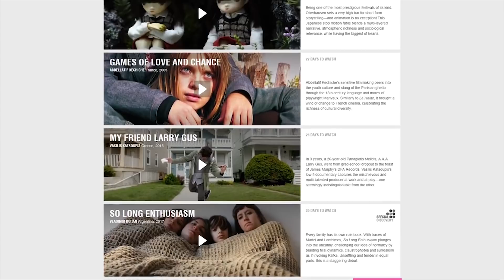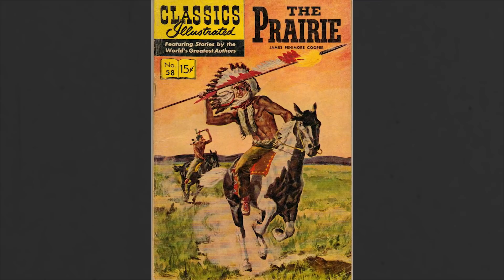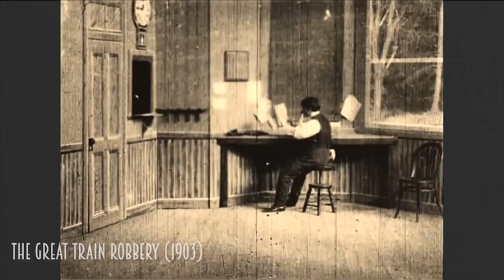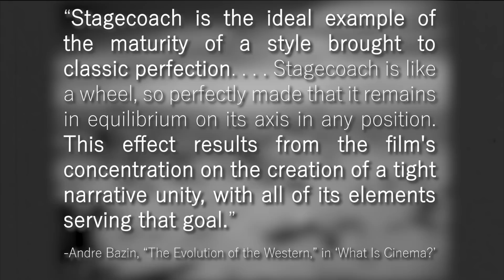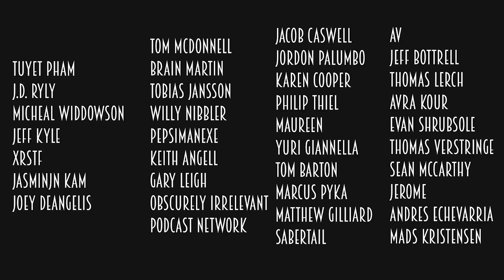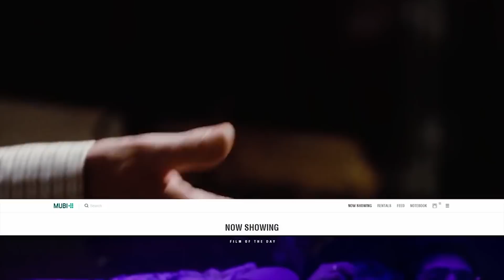1939: Stagecoach - How John Ford saved the Western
Stagecoach (1939) is one of the greatest westerns ever made.  Though its plot is very simple, strangers board a stagecoach traveling across the new-mexico frontier and fight with Native Americans, it manages to be an incredibly effective and moving film.

It's is often credited with single-handedly reviving the western after it plummeted from popularity in the early 30, and while that’s only partially true, the film has stood the test of time as one of the most influential westerns ever made and so it begs the question, what exactly made Stagecoach so great, and what can it tell us about the function and form of genre cinema?

Thanks for watching One Hundred Years of Cinema, I will be writing a video essay about at least one film each year from 1915 onward to track the evolution of film over the last century.